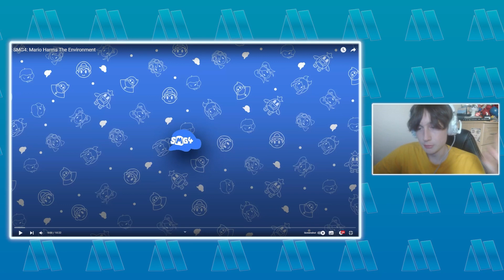MARIO & SMG3 TRANSFORM INTO CHAOS.. | SMG4: Mario Harms The Environment Reaction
FILLER CONTENT - SADFACE